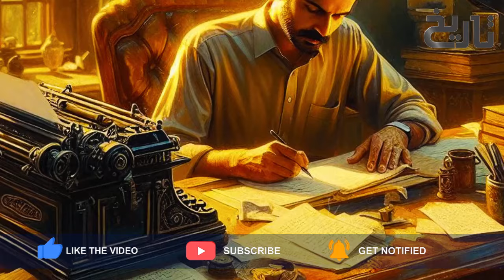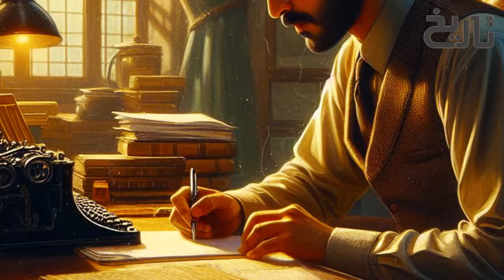History of Afghans Ep 49 | US Intervention in Pakistan and Afghanistan | Tareekh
Welcome to Episode 46 of our series on the History of Afghans. In this episode, we delve into three compelling topics:

The Harsh Reality of the Apollo Program 🚀: Uncover the lesser-known challenges and controversies surrounding NASA’s iconic moon missions. From technical difficulties to political pressures, we explore the untold stories behind the Apollo Program.
How Jews Divide the Muslims ✡️: A deep dive into historical and contemporary strategies allegedly used to create divisions within the Muslim community. We analyze the socio-political impacts and the narratives that have shaped these divisions.
The Greater Israel Vision 🌍: Explore the concept of Greater Israel, a vision that has historical, religious, and political implications. We discuss its origins, the biblical references, and the modern-day interpretations and controversies surrounding this vision. This vision is said to include parts of several modern-day countries: Lebanon 🇱🇧, Syria 🇸🇾, Jordan 🇯🇴, Iraq 🇮🇶, Saudi Arabia 🇸🇦, and Egypt 🇪🇬.
Join us as we unravel these intricate subjects with detailed analysis and historical insights.

The rise and fall of Bush’s global ambitions
Key moments in the US-Afghan conflict
The role of Pakistan in Afghanistan’s turmoil
Perspectives from Afghan citizens and experts